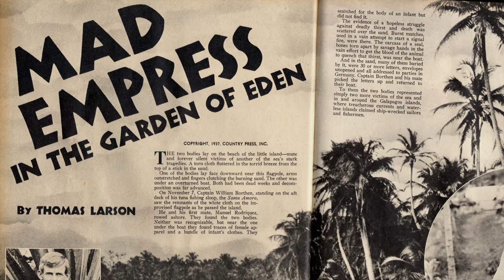The Galapagos Affair: Satan Came to Eden - official US trailer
Coming to theaters April 4, 2014. Darwin meets Hitchcock in this true-crime tale of paradise found and lost. The Galapagos Affair: Satan Came To Eden is a fascinating documentary portrait of a 1930s murder mystery as strange and alluring as the famous archipelago itself. Fleeing conventional society, a Berlin doctor and his mistress start a new life on uninhabited Floreana Island. But after the international press sensationalizes the exploits of the Galapagos' "Adam and Eve", others flock there—including a self-styled Swiss Family Robinson and a gun-toting Viennese Baroness and her two lovers. Things would never be the same.

To bring this extraordinary story to life, filmmakers Dayna Goldfine and Dan Geller (Ballets Russes) nimbly interweave newly unearthed home movies of these original settlers; testimonies of modern day islanders; stunning HD footage of native flora and fauna; and powerful voice performances by Oscar® winner Cate Blanchett, Diane Kruger, Connie Nielsen, Sebastian Koch, Thomas Kretschmann, Gustaf Skarsgård and Josh Radnor. Macabre yet inspiring, The Galapagos Affair is a gripping parable of Robinson Crusoe adventure and utopian dreams gone awry.

A Zeitgeist Films release